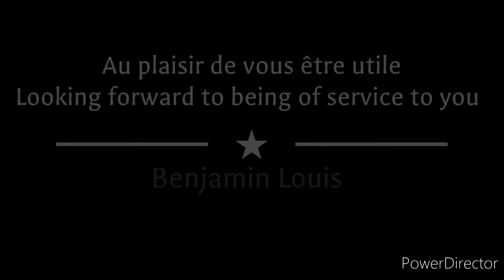Recette de Cuisine La Pâte à Choux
Bonjour 😊
Voici la recette de la Pâte à Choux, cela vous permettra de réaliser différents desserts comme les Choux à la crème, les éclairs au chocolat ou encore le célèbre Paris-Brest.
Cette Pâte peut également vous permettre de réaliser des gourmandises salées comme les Gougères, divers Choux farcis et même des Gnocchis!

Bon appétit 👍